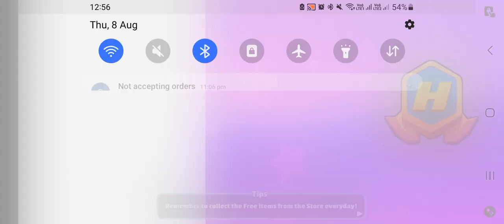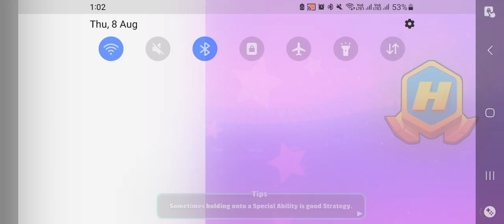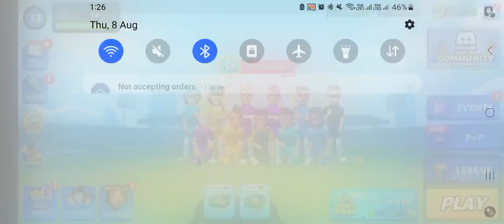When Tough Teams Meet You Hitwicket Game Play TheFunkyIsLive